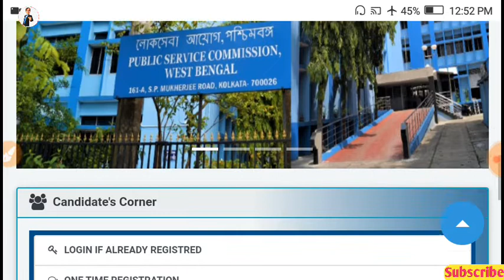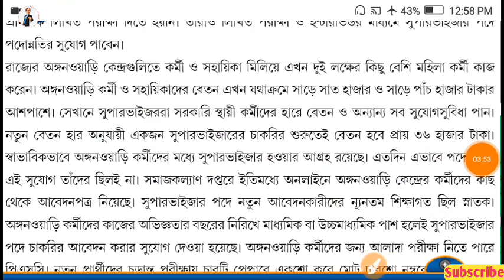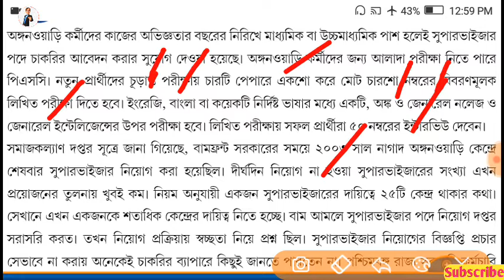PSC মাধ্যমে ৩০০০ টি শুন্য পদে অঙ্গনওয়াড়ি কেন্দ্রে কর্মী নিয়োগ। supervisor recruitment 2020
রাজ্যের বিভিন্ন অঙ্গনওয়াড়ি কেন্দ্রে প্রচুর শূন্য পদে কর্মী নিয়োগ হতে চলেছে।

তাছাড়া অন্যান্য বিভিন্ন পরীক্ষার সিলেবাস ও প্রশ্ন উত্তর নিয়ে আলোচনা করা হয়।
 তাছাড়া এই চ্যানেল দেওয়া VIDEO গুলো দেখে যদি উপকারী হয়ে থাকেন তাহলে প্রচুর প্রচুর SHARE করবেন।

বি দ্রঃ- এই চ্যানেল মাধ্যমে দেওয়া বিভিন্ন ধরনের ভিডিও কেবলমাত্র চাকরী প্রাথীদের তথ্যের উদ্দেশ্যে জন্য দেওয়া। Executive Newspaper pro চ্যানেল কোন রিক্রুটিং এজেন্সি নয়। কোন রিক্রুটিং প্রক্রিয়া বহন করে না। ভারতের বিভিন্ন নিয়োগ এর মৌলিক তথ্য প্রদান করা হয়। অতএব সকল চাকরি প্রার্থী কে অনুরোধ করা যাচ্ছে যে নিয়োগ সম্পর্কে বিবরণ ও আবেদনের বিশদ তথ্য জানার জন্য কোম্পানি ও বিভাগের অফিশিয়াল ওয়েবসাইট ভালো করে দেখে নেবে।